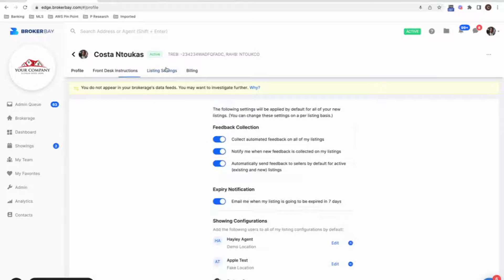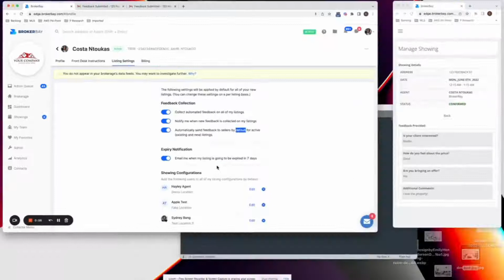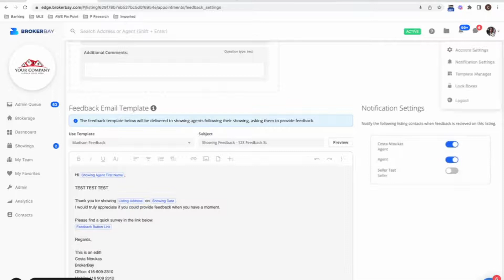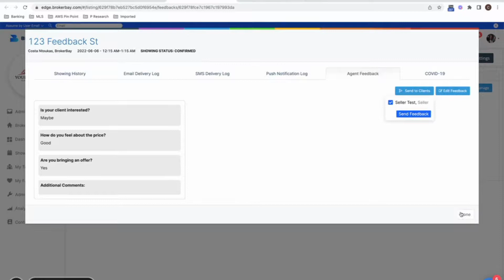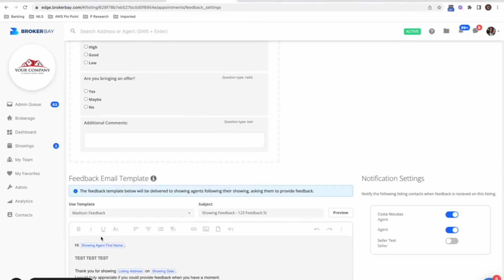Automated Feedback for Listings in BrokerBay